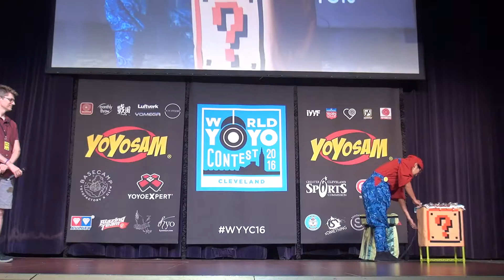2016World SPINTOP 07 Nakayama Ko